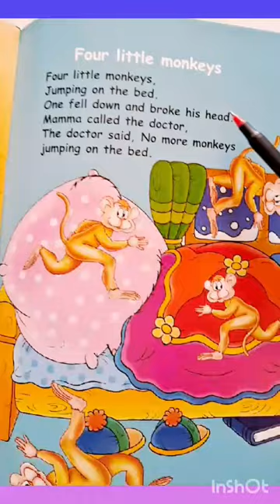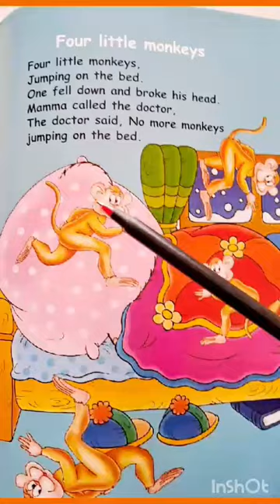English rhyme" Four littel monkey ". Nursery rhyme " Four little Monkey ". English rhyme for kids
English rhyme for kids.
English poem four little monkey.
four little monkey English poem.
english rhyme  four little monkey.
English poem for kids.